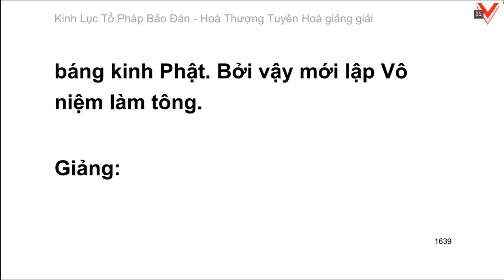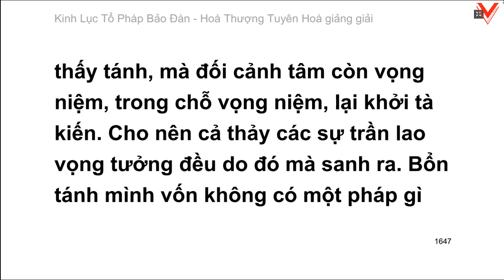Lục Tổ Pháp Bảo Đàn Kinh - 六祖法寶壇經 (tiếp theo) - HT. Tuyên Hoá giảng giải